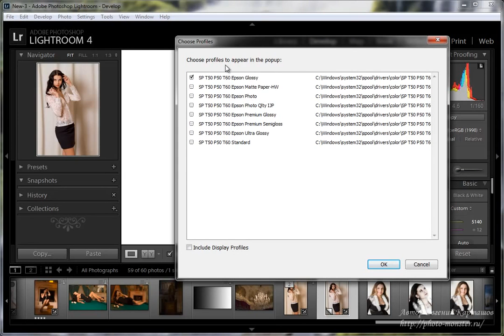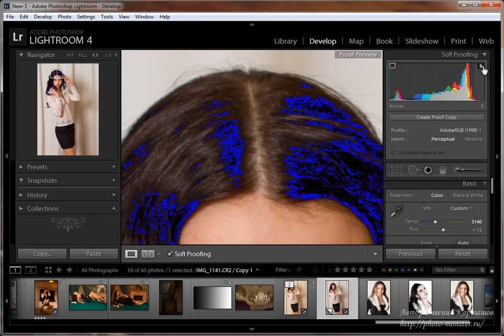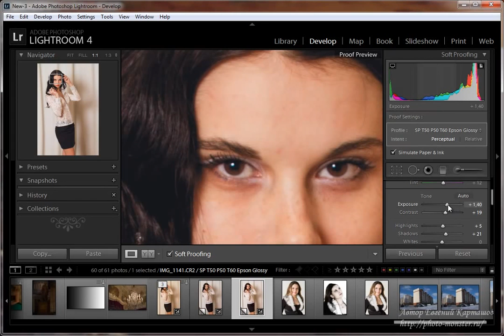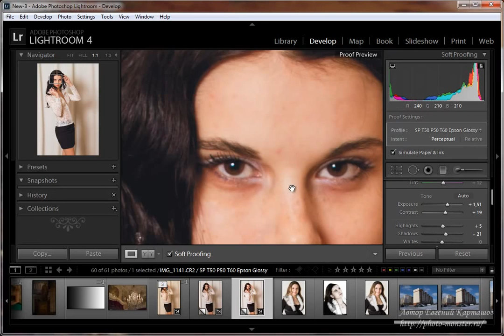Lightroom 4. Урок №3. Функция Soft Proofing - оценка напечатанного изображения. (Евгений Карташов)